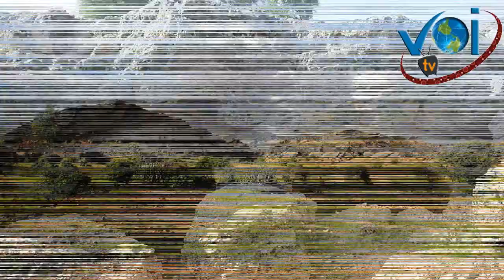Sindh Ja Maagg Makan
سنڌ جا ماڳ مڪان: ڪائي غارون يا ڪائي ست گهريون کير ٿر
Sindh Ja Maagg Makan: Kaai Gharoon Ya Kaai Satt Gharyoon Kheer Thar